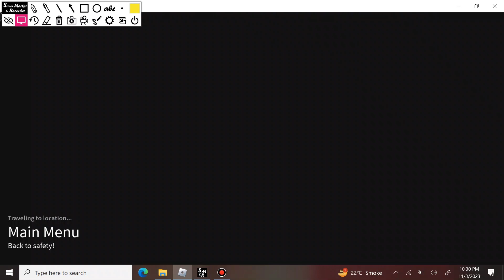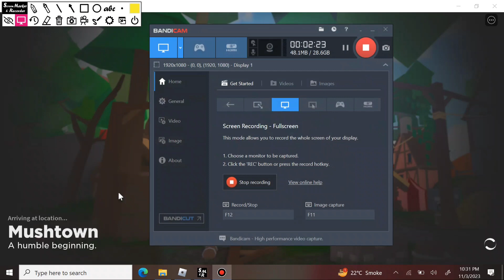Vesteria New Codes!! | ROBLOX *SECRET* CODES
Vesteria New all working update codes 2023 latest new codes roblox codes all active new codes

Your Search :)

Roblox codes
Roblox